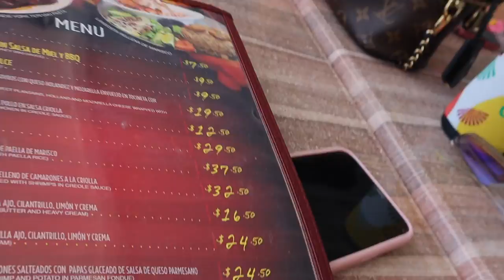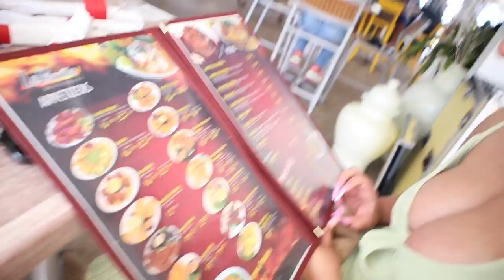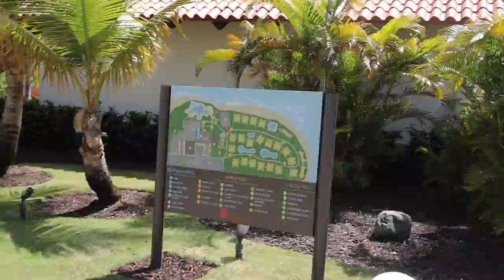GIRLS TRIP TO PUERTO RICO!!